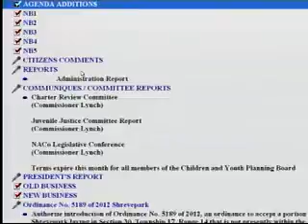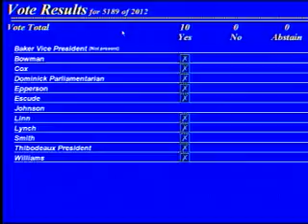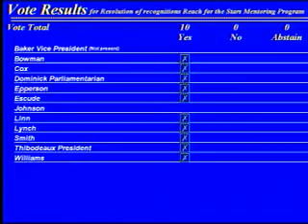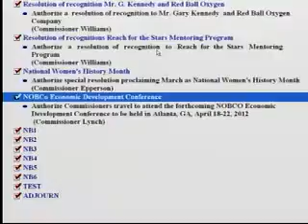CPCWS20120319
Caddo Parish Commission Work Session held on March 19th, 2012